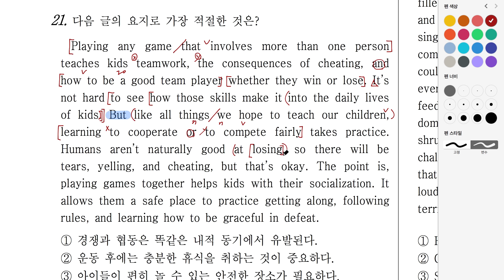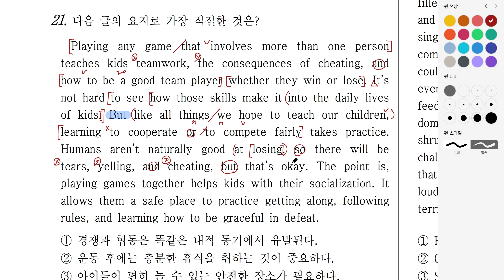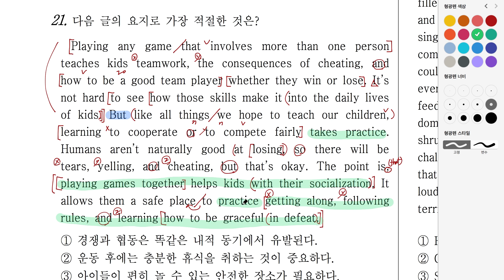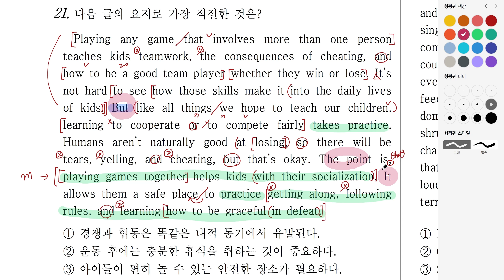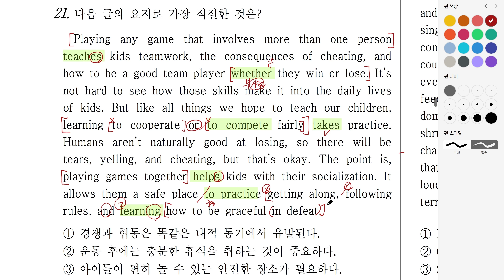2018년_고2_3월_21번